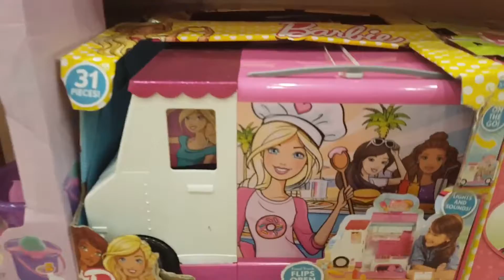❤ ВЛОГ Едем в ТУРЦИЮ на ШОППИНГ ❤ VLOG We are going to TURKEY for SHOPPING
❤ ВЛОГ Едем в ТУРЦИЮ на ШОППИНГ

❤ VLOG We are going to TURKEY for SHOPPING

Милане нравятся детские каналы  и мультики: Мисс Кети, Диана Шоу, Рома шоу, Мистер Макс, Ярослава Спортивная,  Николь Крези Фемели, Фиксики, Свинка Пепа, Маша и Медведь

Milana likes the kids channels and cartoons:
Kids Diana Show, Roma Kids Show, Miss Katy, Mister Max, Nikol

❤ ИГРАЕМ В ДОЧКИ МАТЕРИ ПЛАВАЕМ С BABY BORN В БАССЕЙНЕ ❤ SWIM WITH BABY BORN IN THE POOL